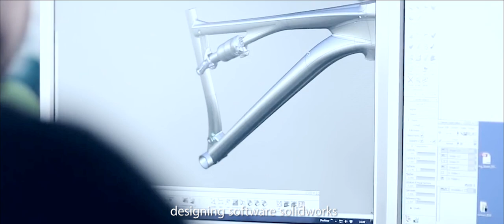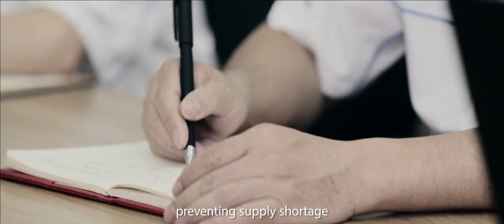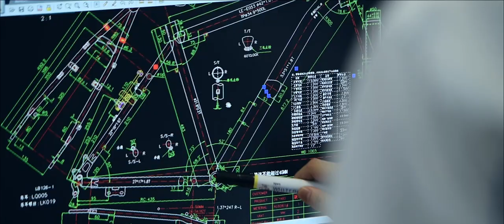Trinx Factory ! - Providing the continuous Technical Innovations!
Ride With Trinx !